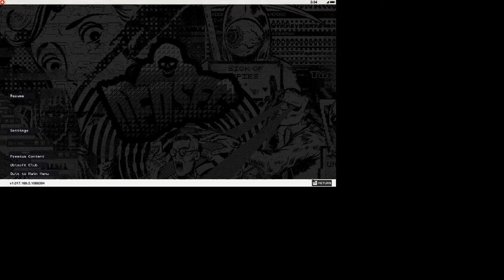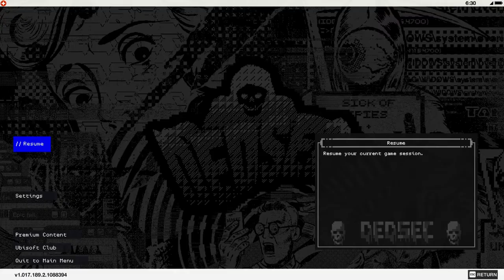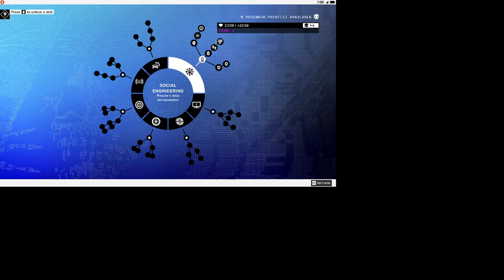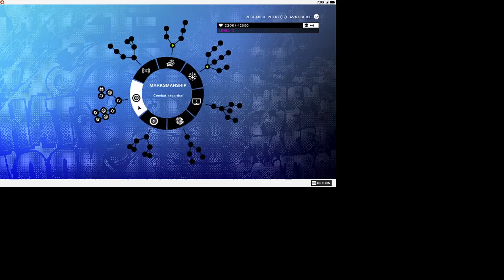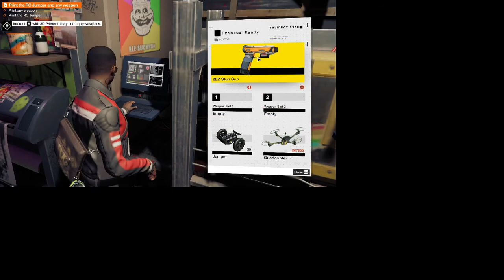Call of duty warzone gameplay